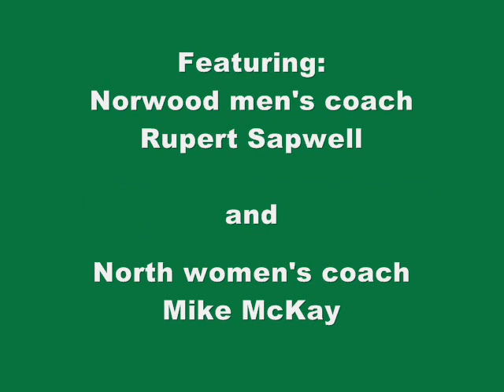ABL Hoopla - Grand Final edition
ABL Hoopla. Messengernews.com.au. Preview of this week's Central ABL Grand Finals, 2008.